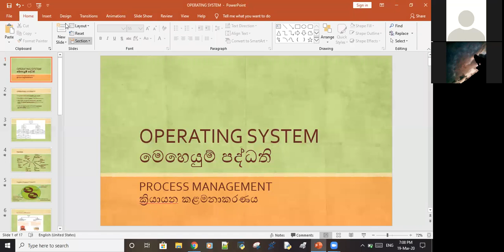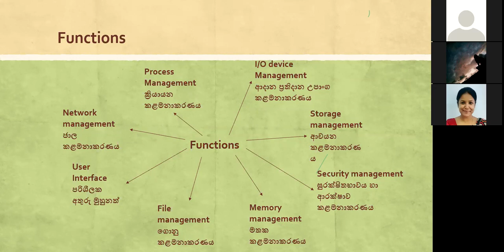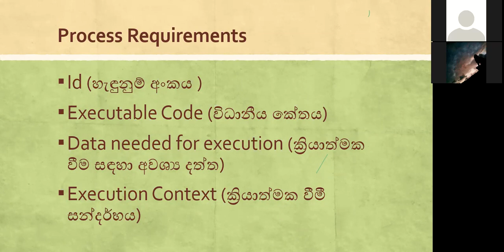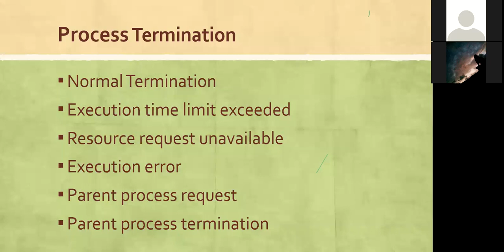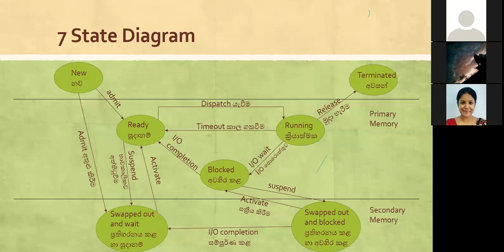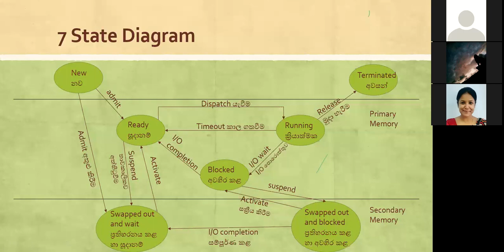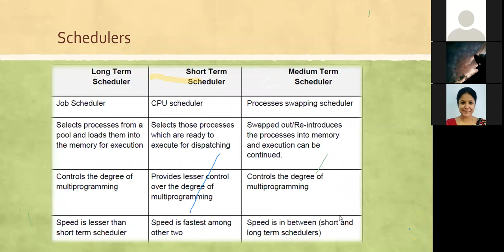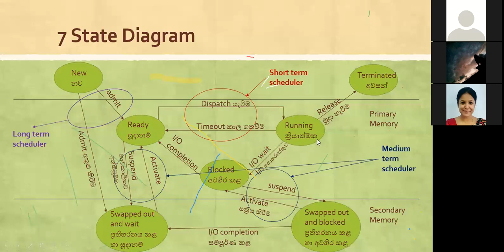Operating System Lesson by Nethmi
Operating Systems Advanced Level Lesson by Nethmi.